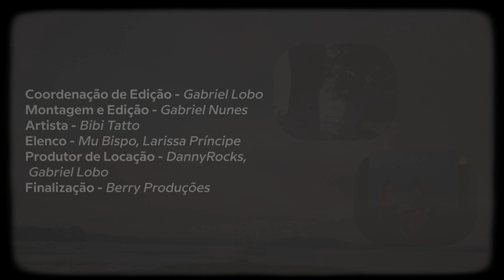Bibi Tatto - Sem Graça (Clipe Oficial)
Esse é o clipe oficial de Sem Graça de Bibi Tatto.

★ LETRA ★
é que cê me deixa sem graça, amor
é que coração gelado me dá calor
então vamos supor que eu quero mais, que eu quero mais, que eu quero mais (2x)

fala ai o que ce tá afim
disse que tá com saudade não mete essa pra mim
vamo alugar um iate drink grave que bate
ficar até mais tarde e amanhecer tomando gin

sei que você gosta
te bateu saudade vem bater na minha porta
sentimento corta
você me deixa sem

sem você não tem graça, não embaça
baby uma joia dessa é raro de achar
tá parecendo trapaça ou pirraça
e com esse jeito doce
faz acreditar

que eu vou ficar com vontade
com toda a vaidade
e a nossa verdade
vai gritar pra esse mundo escutar

que eu sou livre demais
sou solta demais
tranquila demais
e cê me deixa sem

★ CLIPE - Berry Produções ★

Roteiro: Gabriel Lobo e DannyRocks
Direção: Gabriel Lobo
Produção: Berry Produções
Produção Executiva: Bibi Tatto
Direção de Fotografia: Raphael Ueda
Direção de Arte: Luiz Kaneda, Dannyrocks
Direção de Produção: Luiz Kaneda
Assistência de Produção: Dannyrocks e Gabriel Nunes
Operação de Câmera: Raphael Ueda
Fotografia: Marcelo Gabriel Teixeira, DannyRocks
Backstage: Dannyrocks
Coordenação de Edição: Gabriel Lobo
Montagem e Edição: Gabriel Nunes
Artista: Bibi Tatto
Elenco: Mu Bispo, Larissa Príncipe
Produtor de Locação: DannyRocks, Gabriel Lobo
Finalização: Berry Produções

★ MÚSICA - Vetune Records ★